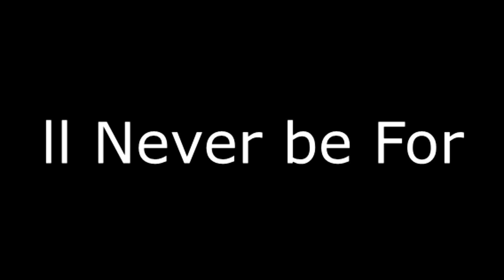Lest We Forget 2019